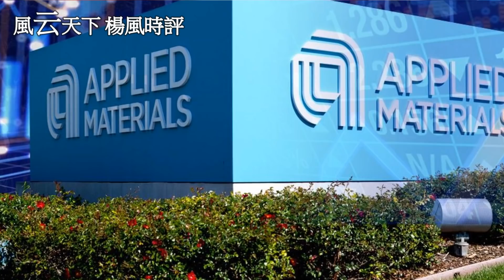中美芯片戰2.0 北京反制美國 2021 0410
美國擴大圍堵, 中美半導體戰 進入2.0版. 中國呢？